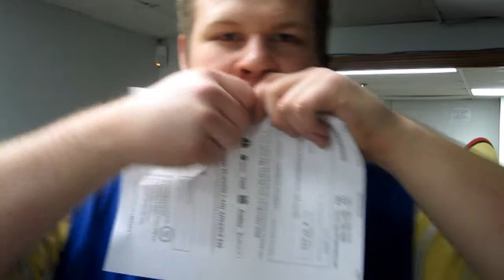I Think I Found a Penny (3.23.10 - Day 34)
Watch as my day unravel's all in front of a camera, Well most of it anyway!!